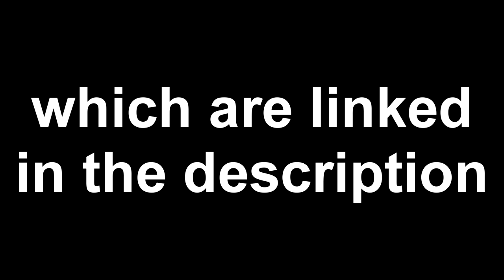Keep It Lemon